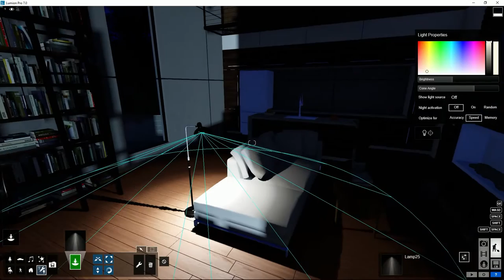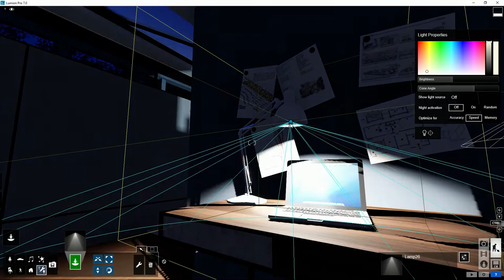Build Mode: Objects - Add Spotlights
Use 'Lights and special objects' from the content library to add spotlights to your scene.